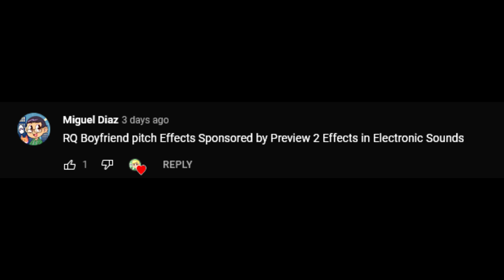(RQ) Boyfriend Pitch Effects (Preview 2 Effects) In Electronic Sounds